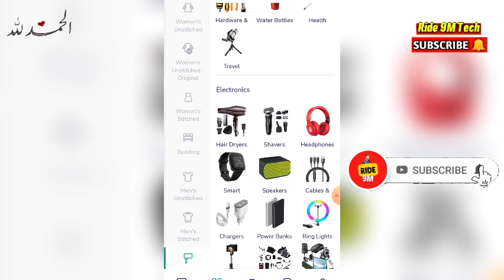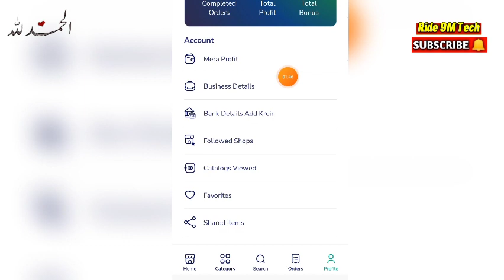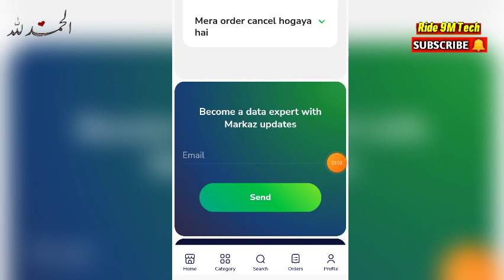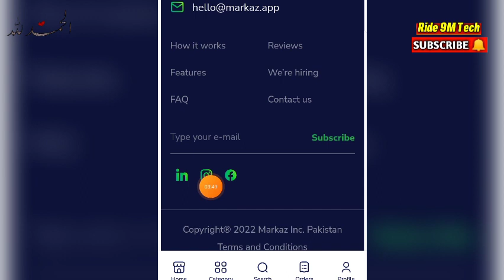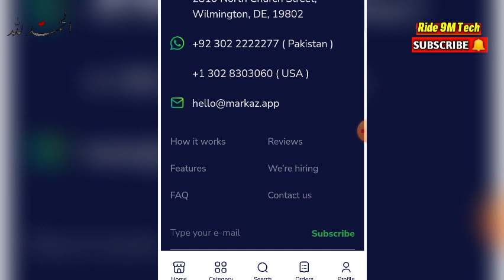Markaz app Contact Number | Whatsapp & Gmail